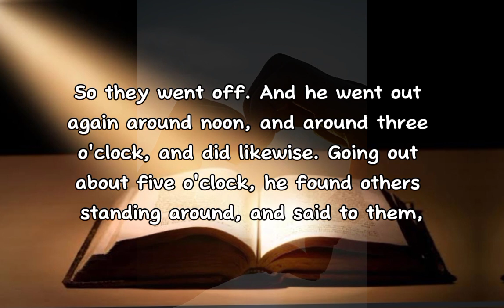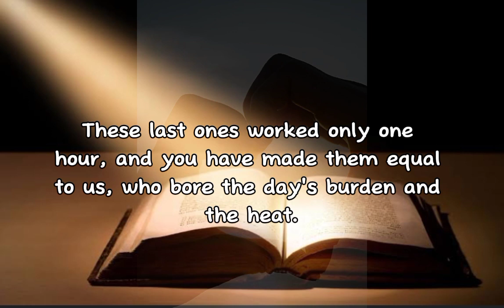Today's Gospel Reading (August 23)